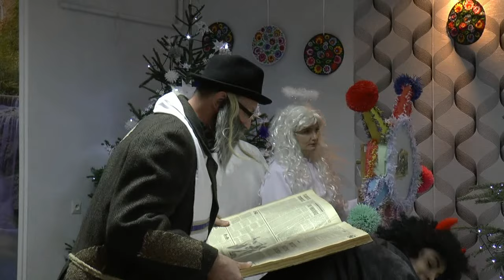Dzień babci i dziadka w Nosowie| Radio Biper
Na Dzień Babci i Dziadka do Nosowa zaprosiło miejscowe Samodzielne Samodzielne Koło Gospodyń Wiejskich w Nosowie. Spotkanie uświetnili swoim występem "Herody" aktorzy z Gminnego Ośrodka Kultury w Leśnej Podlaskiej.